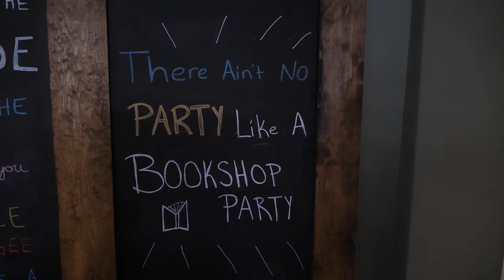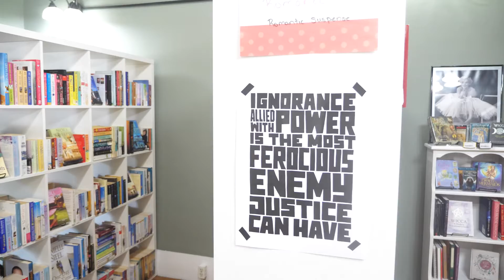BusinessesintheBurbs: Bettie's Pages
Unique, old school book store located in downtown Lowell. Bettie's Pages has a great selection of a wide variety of new and gently used books. Nicole, the owner of Bettie's Pages goal was to create a safe space where everyone can feel welcome!

Ginger Baxter is a proud Michigander, born and raised in Grand Rapids, and owner of the Ginger Baxter Group. She’s worked in real estate since 1999 and understands that business thrives on excellent customer service and satisfaction. Skilled in buying, selling, and developing residential real estate, Ginger’s multi-million-dollar expertise encompasses lakefront property to farmland, new construction to vacant land sales, rental properties to horse farms. She's energetic, hardworking, and self-motivated. A personal and genuine relationship with you ensures she can meet your needs above your expectations and get you living in your dream West Michigan location!

Ready to buy or sell in West Michigan? Contact Ginger Baxter Group today!